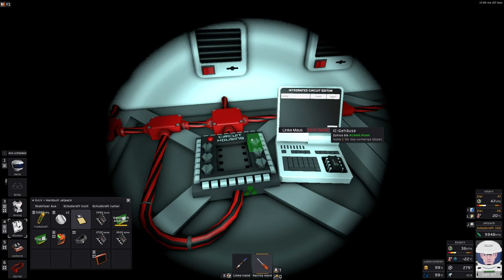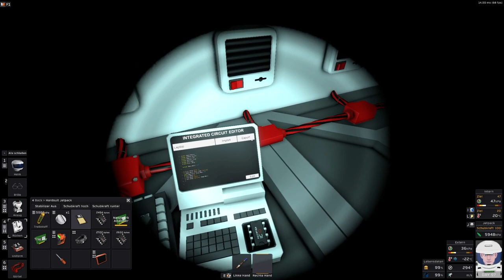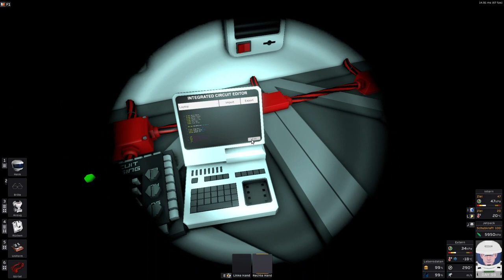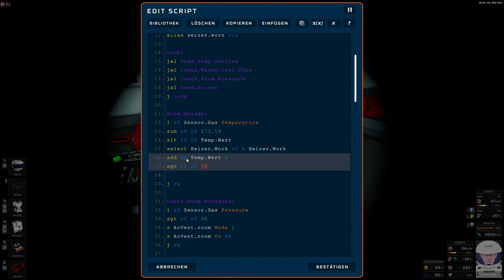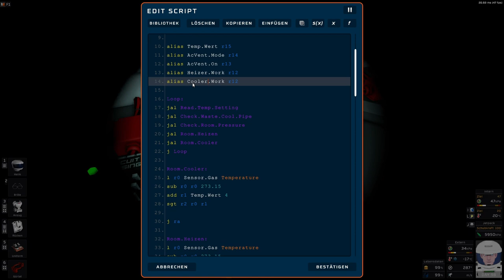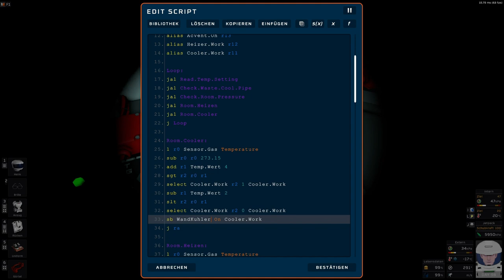Stationeers (Sweetpoint Programmierung und Starterbase heizen, kühlen, Manuelle Temp Einstellung)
der IC-10 Code vom Video

alias PAna.Waste d0
alias AcVent.Waste d1
alias Sensor.Gas d2
alias AcVent.room d3
alias LCD.Temp d4
alias Dial.Temp d5

define WandHeizer 24258244
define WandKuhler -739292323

alias Temp.Wert r15
alias AcVent.Mode r14
alias AcVent.On r13
alias Heizer.Work r12
alias Cooler.Work r11

Loop:
jal Read.Temp.Setting
jal Check.Waste.Cool.Pipe
jal Check.Room.Pressure
jal Room.Heizen
jal Room.Cooler
j Loop

Room.Cooler:
l r0 Sensor.Gas Temperature
sub r0 r0 273.15
add r1 Temp.Wert 4
sgt r2 r0 r1
select Cooler.Work r2 1 Cooler.Work
add r1 Temp.Wert 2
slt r2 r0 r1
select Cooler.Work r2 0 Cooler.Work
sb WandKuhler On Cooler.Work
j ra

Room.Heizen:
slt r1 r0 Temp.Wert
select Heizer.Work r1 1 Heizer.Work
add r2 Temp.Wert 2
sgt r1 r0 r2
select Heizer.Work r1 0 Heizer.Work
sb WandHeizer On Heizer.Work
j ra

Check.Room.Pressure:
l r0 Sensor.Gas Pressure
sgt r0 r0 35
s AcVent.room Mode 1
s AcVent.room On r0
j ra

Check.Waste.Cool.Pipe:
s PAna.Waste On 1
l r0 PAna.Waste Pressure
slt r1 r0 5000
select AcVent.Mode r1 1 AcVent.Mode
select AcVent.On r1 1 AcVent.On
sgt r1 r0 6000
select AcVent.Mode r1 0 AcVent.Mode
sgt r1 r0 5000
slt r2 r0 6000
select AcVent.On r1 0 AcVent.On
s AcVent.Waste Mode AcVent.Mode
s AcVent.Waste On AcVent.On
j ra

Read.Temp.Setting:
s Dial.Temp Mode 10
l Temp.Wert Dial.Temp Setting
add Temp.Wert Temp.Wert 20
s LCD.Temp On 1
s LCD.Temp Color 3
s LCD.Temp Setting Temp.Wert
j ra